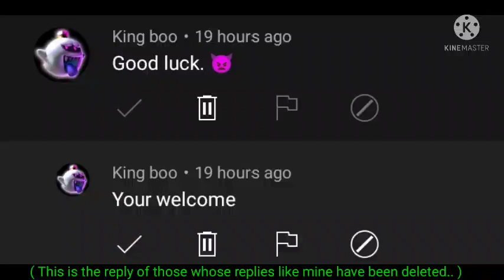When I went to the "Held for review" option on Yt studio, then I noticed these..